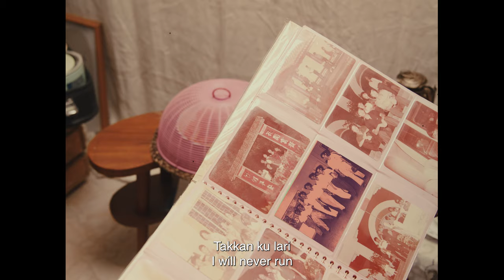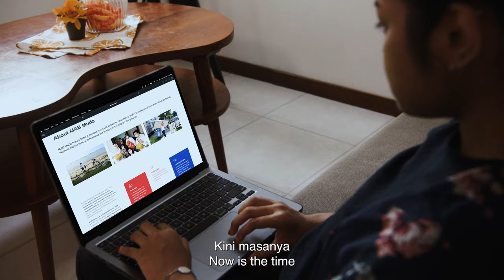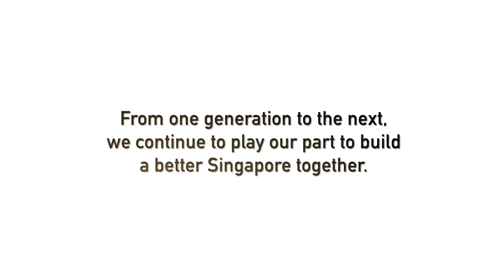Co-creating a better Singapore with our youths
From one generation to the next, the Malay Muslim community in Singapore continues to play an integral role in our nation building. Featuring our activists, Comrades Zulkefle Abdul Rahman, Muhammad Bin Ismail and Nur Wildani Binte Juraimi, the campaign video reflects how actions taken by earlier generations have enabled the community to progress in tandem with our nation. We have all come a long way, but there is still more that needs to be done.

Our Party’s Malay Affairs Bureau (MAB) launched MAB Muda, a youth movement that welcomes our younger generation to take action with us for the Malay Muslim community. A recent surveying of 162 Malay Muslim youths in Singapore reflected the need of active citizenry for their hopes and aspirations to be heard.

Our youths want to make a difference and we stand with them to co-create solutions for a better Singapore that they can resonate with.